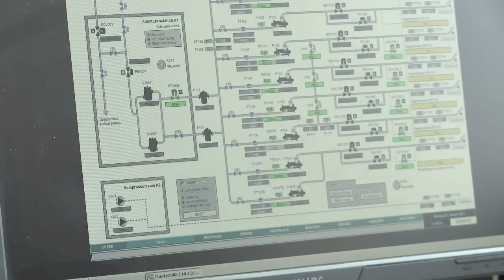Beschneiung Ischgl - Silvretta Arena